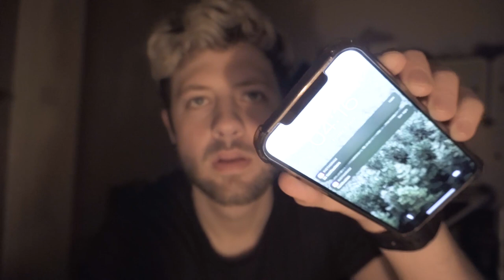Tight gap drone flying and viaduct sunrise mission FAIL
In this vlog I take you guys on a sunrise mission to another viaduct where we try to fly the drones through tight gaps. Here at Ouse Valley Viaduct I get some drone footage and images during sunrise, or a fail of a sunrise. Kieran and I play a game to attempt to fly drones though the middle of the viaduct. After Ouse Valley we take a quick drone fly at an awesome looking motorway junction before going back to the studio and running through the images that I took!